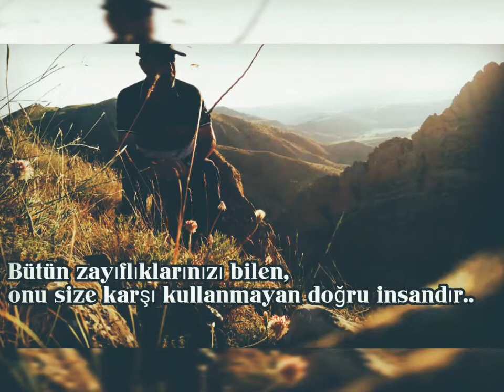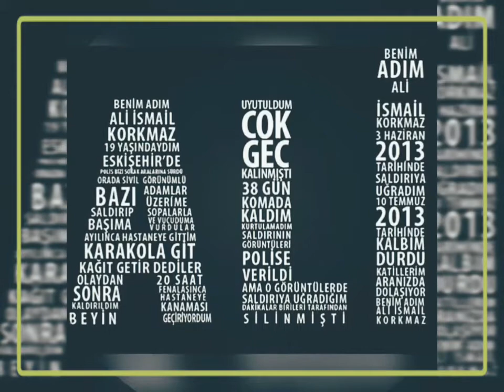23 Ocak 2019